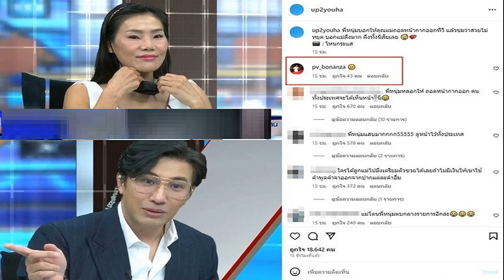ปู่ไพวงษ์ ยังคอมเมนต์ กรรชัย ขอเปิดหน้าแม่ฟร้อง หลังตึงทั้งรายการ เผยคำเด็ด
ชาวเน็ตแห่เมนต์สนั่น ปู่ไพวงษ์ ยังเข้ามาคอมเมนต์ หลังจาก กรรชัย ขอเปิดหน้าแม่ฟร้อง หลังตึงทั้งรายการ เผยคำพูดเด็ด

เรียกว่าเดือดเด็ดแฉกันสนั่นในรายการโหนกระแส เมื่อวันที่ 3 ก.ค. 66 หลังจาก หนุ่ม กรรชัย กำเนิดพลอย เปิดใจอดีตคู่รัก โดยทั้งสองฝ่ายมาออกรายการเผชิญหน้ากัน ระหว่าง เอ้ ชุติมา และ ฟร้อง ศุภกิจ ที่มาพร้อม แม่วรรณ คุณแม่ของฟร้อง และทนายความของทั้งสองฝ่าย กับปัญหาเรื่องบ้าน เรื่องรถ ลามไปสู่การแฉเรื่องราวระหว่างที่คบหากันมา 6 ปี ระอุขนาดคุณแม่ของฟร้อง หลุดปากด่า เอ้ กลางรายการอยู่หลายรอบ และมีการปะทะฝีปากกันเผ็ดร้อน
กระทั่ง พิธีกรอย่าง หนุ่ม กรรชัย ถึงกับออกปาก แม่ฟร้องก็ตัวตึงเหมือนกัน พร้อมขอแม่ว่า แม่หน้าตาสะสวย แม่เปิดหน้าให้ดูหน่อยได้ไหม หลายคนบอกอยากเห็นหน้าแม่จังเลย ข้างบนตึงมาก แม่ตึงมาก ตึงทั้งนิสัยเลย แม่ฟร้อง ก็เปิดหน้าให้เห็น พี่หนุ่ม ออกปากชม แม่เขาสวยเห็นไหมหละ พร้อมแซวพ่อนั่งยิ้ม ถามพ่อเคยโดนด่าบ้างไหม ได้ยินเสียงพ่อตอบว่า นานๆ ที
โดยโลกโซเชียลมีแชร์ช็อตดังกล่าวแซวกันรัวๆ งานนี้ ปู่ไพวงษ์ เตชะณรงค์ คุณพ่อหนุ่มสงกรานต์ ก็อดไม่ไหวเข้ามาคอมเมนต์เป็นอิโมจิน้ำมูกน้ำตาไหลเลยทีเดียว ท่ามกลางชาวเน็ตวิพากษ์วิจารณ์แซว อาทิ พี่หนุ่มแสบมากกกก55555 ดูหน้าไว้ทั้งประเทศ , พ่อ! แสบจริง เป็นต้น
อ่านข่าว – เอ้ แฉ ฟร้อง ปมรถเงินไปไหนหมด กรรชัย ถามทำไมเลิกกันแม่ลั่นเขาหมดตัวไง